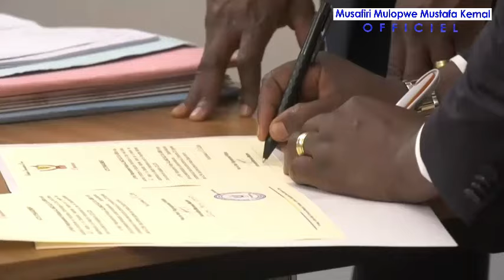Invité par l'Informateur Julien PALUKU réaffirme l'appartenance d'AB-50 à la majorité parlementaire